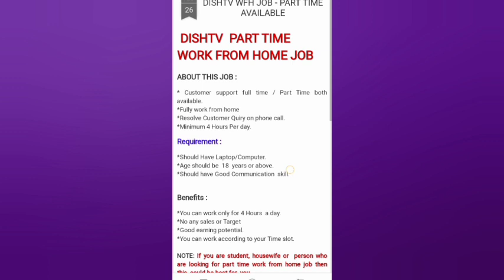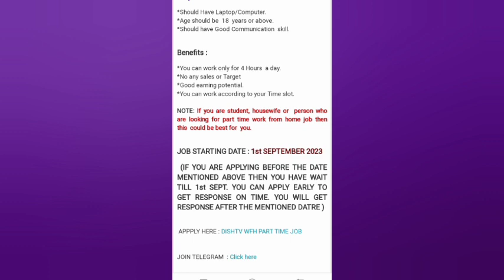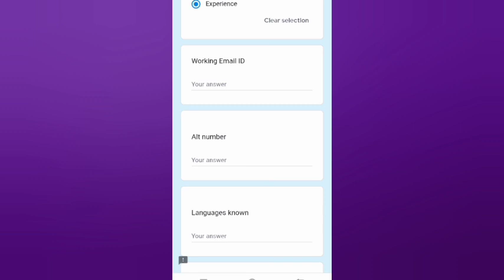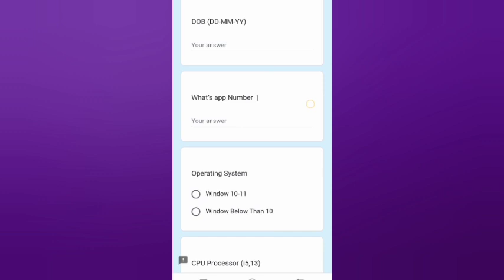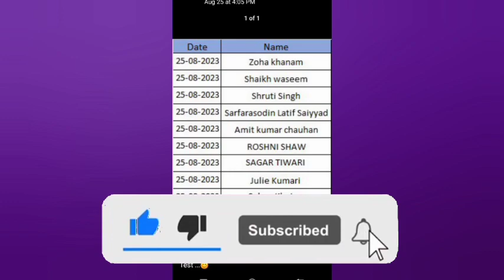Dish Tv Requirements 2023 | Dish Tv Freelancing Jobs | Work From Home Job's | Job For Students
Dish Tv Requirements 2023 | Dish Tv Freelancing Jobs | Work From Home Job's | Job For Students | Part Time Jobs

Job for Students: Dish TV Freelancing Opportunities in 2023
ˍˍˍˍˍˍˍˍˍˍˍˍˍˍˍˍˍˍˍˍˍˍˍˍˍˍˍˍˍˍˍˍˍˍˍˍˍˍˍˍˍˍˍˍˍˍˍˍˍˍˍˍˍˍˍˍˍˍˍˍˍˍˍˍˍˍˍˍˍˍˍˍˍˍˍˍˍˍˍˍˍˍˍˍˍˍˍˍˍˍˍ

ˍˍˍˍˍˍˍˍˍˍˍˍˍˍˍˍˍˍˍˍˍˍˍˍˍˍˍˍˍˍˍˍˍˍˍˍˍˍˍˍˍˍˍˍˍˍˍˍˍˍˍˍˍˍˍˍˍˍˍˍˍˍˍˍˍˍˍˍˍˍˍˍˍˍˍˍˍˍˍˍˍˍˍˍˍˍˍˍˍˍˍ

Your QUIRIES :
Online jobs
Calling Jobs
DishTV Job For 12th Pass
Local Language Job 😍
Salary 20K
PAN India
pan india job
local language speaking jobs
local language job
12th pass jobs
dishtv jobs for freshers
dishtv latest jobs
dishtv
dishtv jobs
telecalling,telecalling jobs
telecalling work from home
telecalling job at home 2023
jio telecalling job
vns telecalling job at home
telecalling job vacancy 2023
latest telecalling job at home
telecalling work from home jobs
telecalling jobs work from home
nextwave telecalling wfh job 2023
telecalling permanent wfh job 2023
telecalling work from home job 2023
tele calling
mobile calling
what is tele calling
telecaller
tele calling job details
tele caller
dish tv jobs work from home
work from home jobs 2023
dishtv work from home
dishtv freelancer job work from home jobs
work from home jobs for women
dishtv jobs work from home
latest work from home jobs
work from home in hindi
ˍˍˍˍˍˍˍˍˍˍˍˍˍˍˍˍˍˍˍˍˍˍˍˍˍˍˍˍˍˍˍˍˍˍˍˍˍˍˍˍˍˍˍˍˍˍˍˍˍˍˍˍˍˍˍˍˍˍˍˍˍˍˍˍˍˍˍˍˍˍˍˍˍˍˍˍˍˍˍˍˍˍˍˍˍˍˍˍˍˍˍˍ

Other Search 🔍:-
jio part time job
part time
online part time job
pan india jobs
work from home jobs
work from home ˍˍˍˍˍˍˍˍˍˍˍˍˍˍˍˍˍˍˍˍˍˍˍˍˍˍˍˍˍˍˍˍˍˍˍˍˍˍˍˍˍˍˍˍˍˍˍˍˍˍˍˍˍˍˍˍˍˍˍˍˍˍˍˍˍˍˍˍˍˍˍˍˍˍˍˍˍˍˍˍˍˍˍˍˍˍˍˍˍˍˍˍ

ˍˍˍˍˍˍˍˍˍˍˍˍˍˍˍˍˍˍˍˍˍˍˍˍˍˍˍˍˍˍˍˍˍˍˍˍˍˍˍˍˍˍˍˍˍˍˍˍˍˍˍˍˍˍˍˍˍˍˍˍˍˍˍˍˍˍˍˍˍˍˍˍˍˍˍˍˍˍˍˍˍˍˍˍˍˍˍˍˍˍˍˍ

ˍˍˍˍˍˍˍˍˍˍˍˍˍˍˍˍˍˍˍˍˍˍˍˍˍˍˍˍˍˍˍˍˍˍˍˍˍˍˍˍˍˍˍˍˍˍˍˍˍˍˍˍˍˍˍˍˍˍˍˍˍˍˍˍˍˍˍˍˍˍˍˍˍˍˍˍˍˍˍˍˍˍˍˍˍˍˍˍˍˍˍˍ